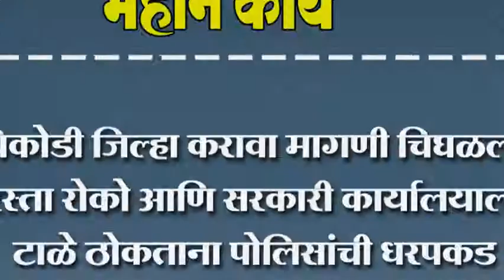चिकोडी जिल्हा करावा मागणी चिघळली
चिकोडी जिल्हा करावा मागणी चिघळली. रस्ता रोको आणि सरकारी कार्यालयाला टाळे ठोकताना पोलिसांची धरपकड